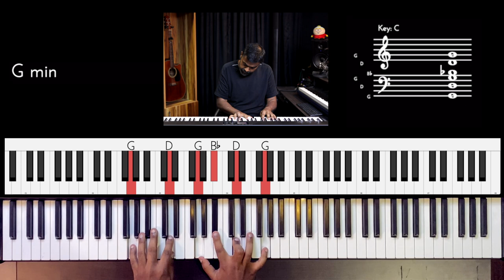Riff #2507 - Jason Zac